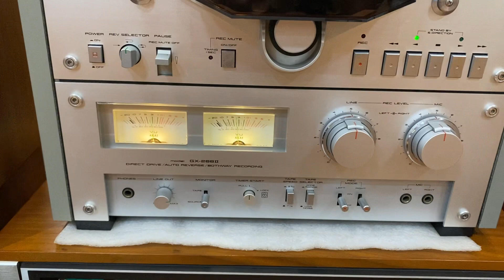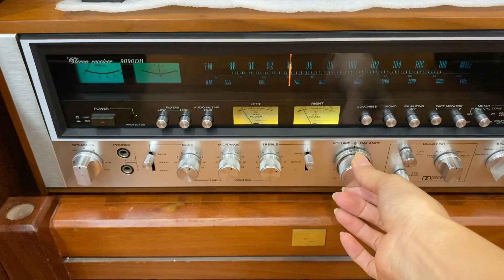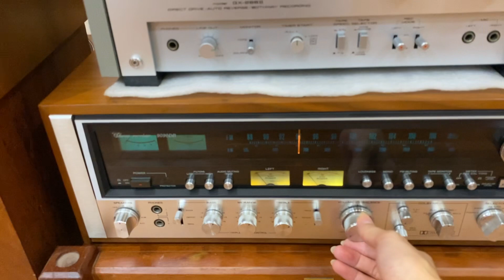Sắp đến xuân chưa ạ? Em gần mẹ mà nghe bài này cảm xúc còn cay cay đôi mắt ý ạ! ❤️😍 ngấm lắm luôn❤️